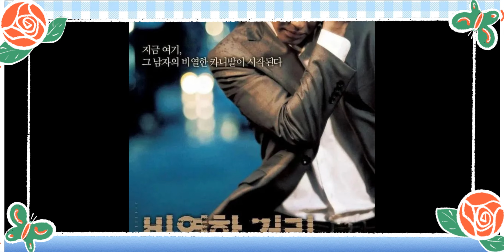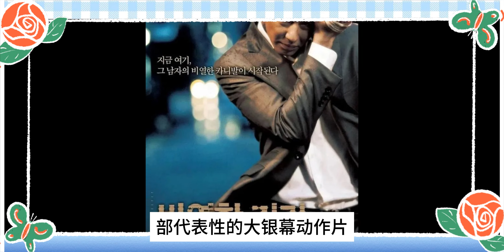趙寅成獲獎感言流淚官宣！自曝殺青那天緊緊擁抱，彼此都不想分開，一直在一起，一直很想念，最後分開的那天哭得很厲害#韓孝周#趙寅成#青龍獎#男配獎